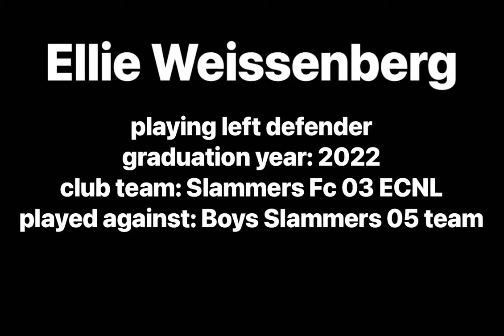Slammers FC 03 ECNL vs Slammers boys 05 team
Highlight video (green jersey team)